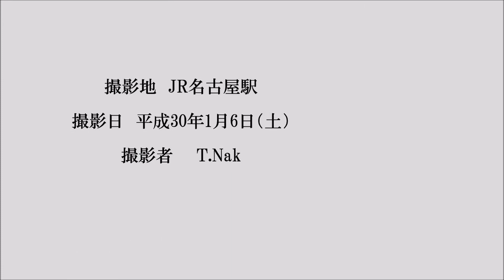JR貨物 名古屋駅を通過する貨物列車 その４ 2018.1.6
DD51形、EF64形、EF66形、EF210形と、多彩な機関車が続々と通過する、午後2時台の名古屋駅。貨車もコンテナだけでなく、石油や石灰石積載の貨車が往来、飽きることがありません。

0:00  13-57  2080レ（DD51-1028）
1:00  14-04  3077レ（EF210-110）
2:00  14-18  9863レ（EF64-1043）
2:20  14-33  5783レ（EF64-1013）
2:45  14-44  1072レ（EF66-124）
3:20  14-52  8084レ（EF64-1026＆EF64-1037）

2018/1/6撮影